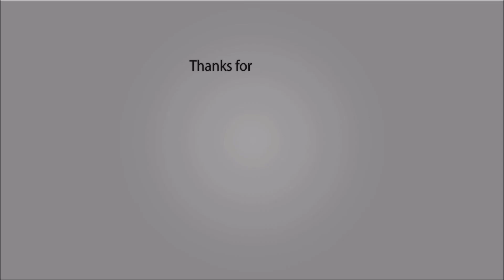(FREE) BLXST Type Beat - "No Love" | Kaash Paige Type Beat